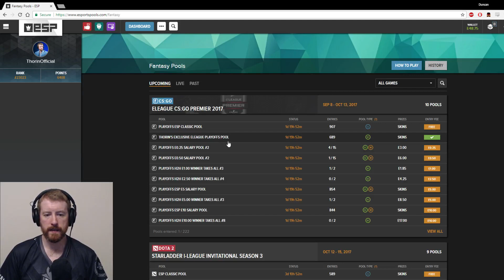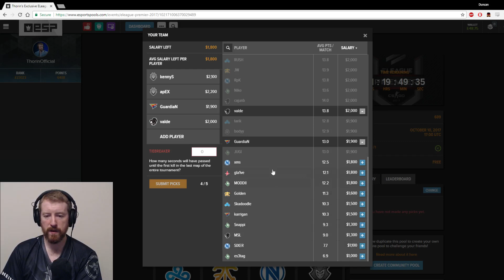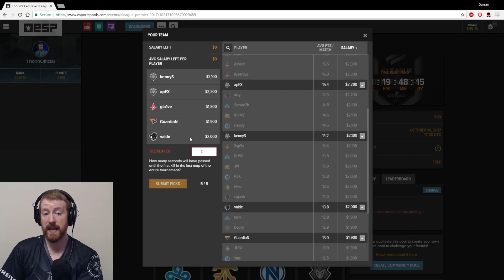Thorin's Thoughts - EL Premier Ro8 Preview (CS:GO)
Some thoughts on the EL Premier quarter-final match-ups.